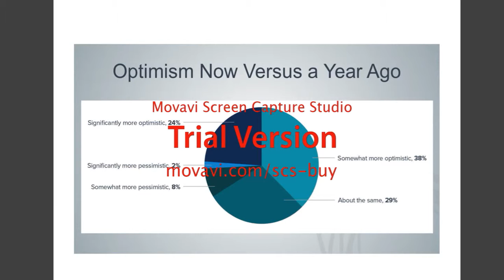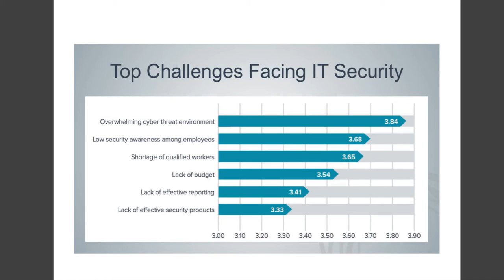Tenable Security Information Assurance Score Report 17